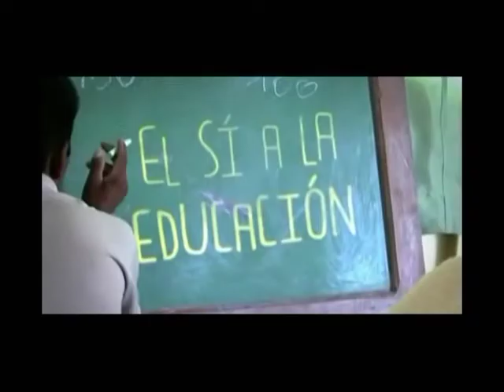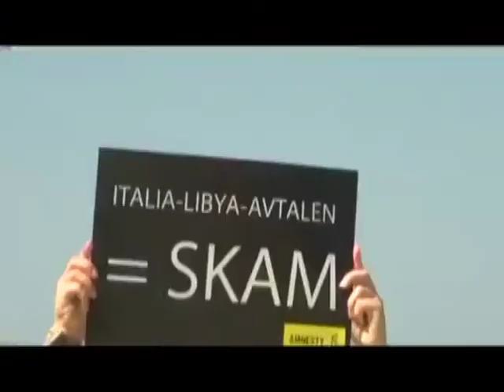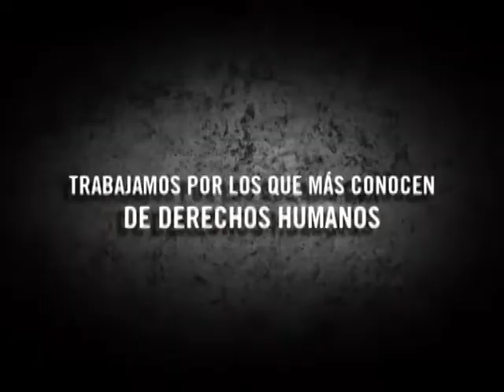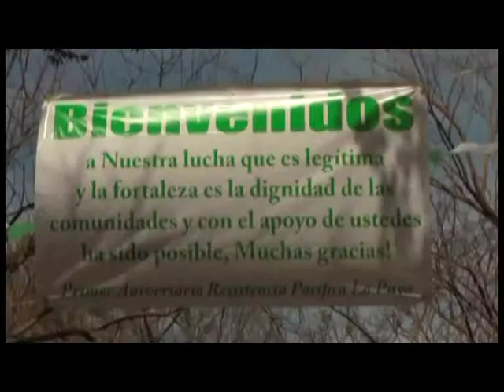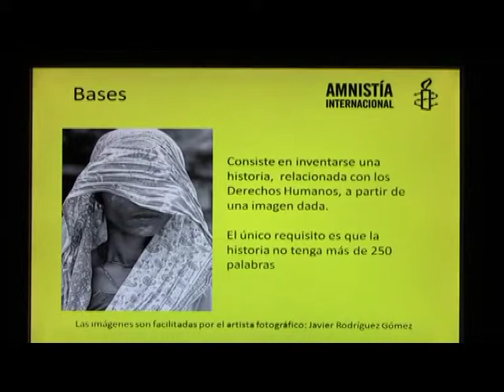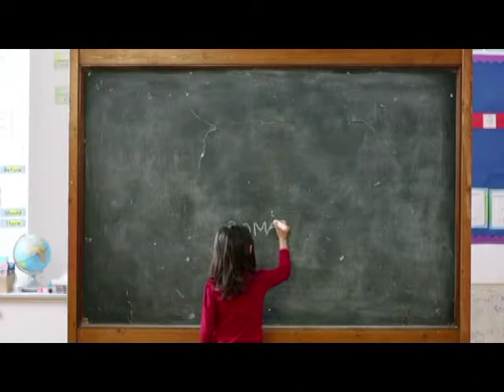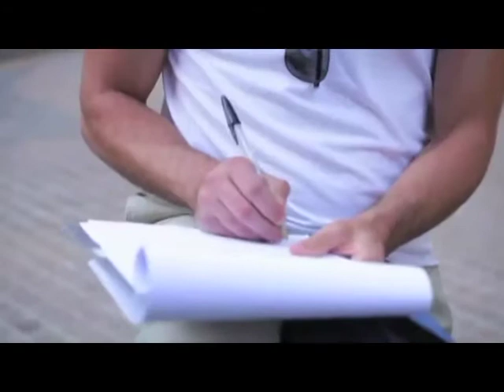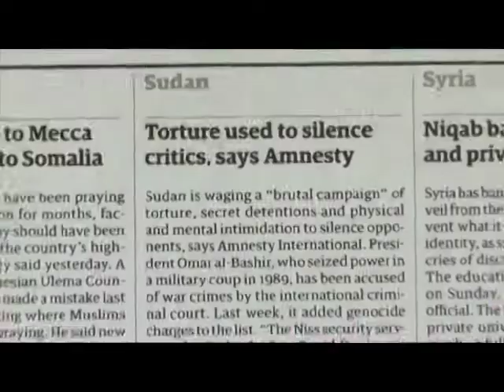COMPROMETIDOS, BOLETÍN 2015 AI, Popular Tv Cantabria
En el programa de esta semana conocemos todo el trabajo que desde Amnistía Internacional Cantabria han llevado a cabo a lo largo de 2015 a través de diferentes acciones y campañas. Conocemos también la "carpeta de casos" a los que desgraciadamente tienen que seguir protegiendo.

FECHA EMISIÓN: 21 FEBRERO 2016.